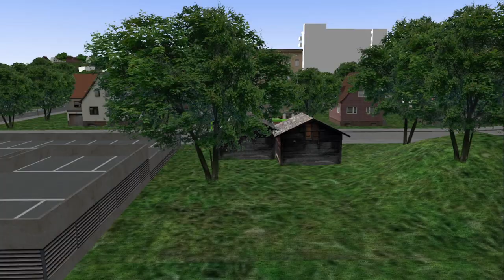Great Grundorf 2 Service 69(Riverside Ter-Krankenhaus Ter+depot Timelapse!)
In this video,I drove in !
Bus Model:
Rego:
Bus Link:Nil

Watch this in Full HD!(1080p 60fps)

Copyright. SG6308L Productions.Est. March 2022. Video last edited on: .Recorded in